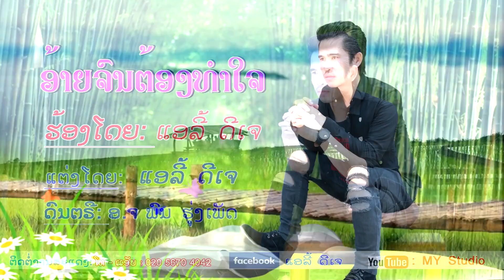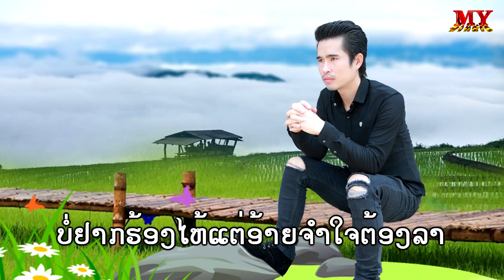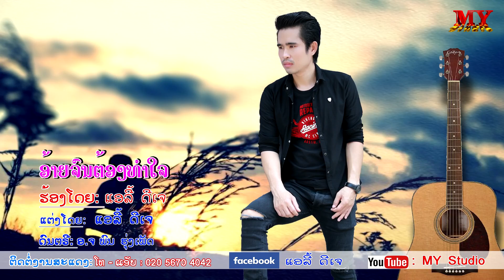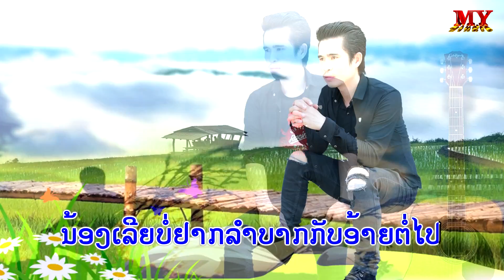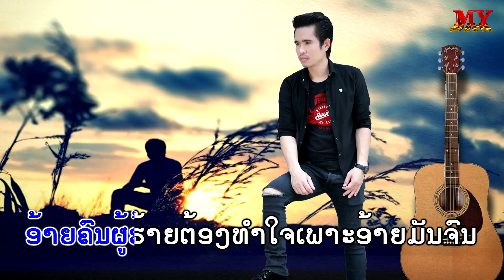ອ້າຍຈົນຕ້ອງທຳໃຈ ຄາລາໂອເກະ karaoke ຮ້ອງໂດຍ: ແອລີ້ ດີເຈ อ้ายจนต้องทำใจ คาราโอเกะ ศิลปีน แอลี้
ອ້າຍຈົນຕ້ອງທຳໃຈ ຄາລາໂອເກະ ຮ້ອງໂດຍ: ແອລີ້ ດີເຈ อ้ายจนต้องทำใจ ศิลปีน แอลี้ ดีเจ,ແຕ່ງໂດຍ: ແອລີ້ ດີເຈ, ດົນຕຣີ: ອ.ຈ ພົນ ຮຸ່ງເພັດ. Copyright@.